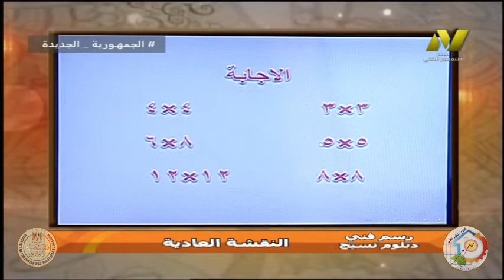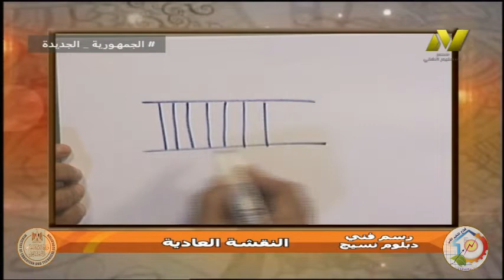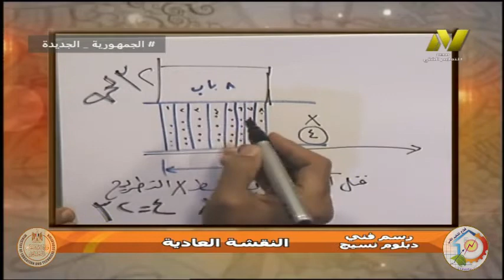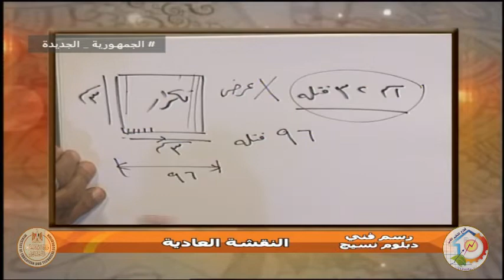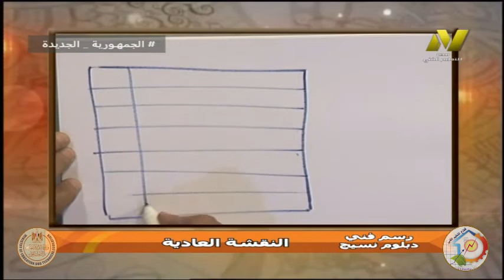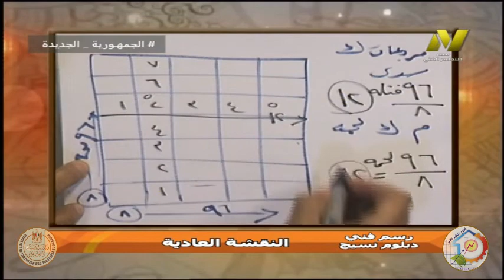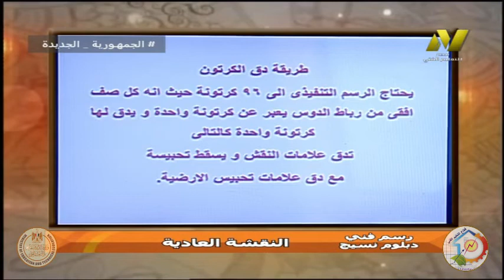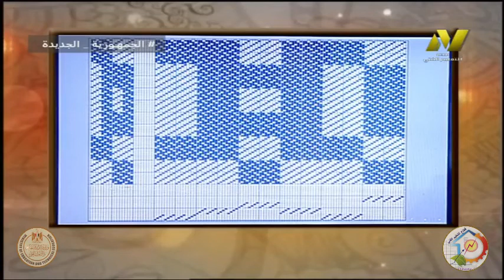الصف الثالث صناعي - نسيج - رسم فني - النقشه العادية - ا محمد عبد السلام